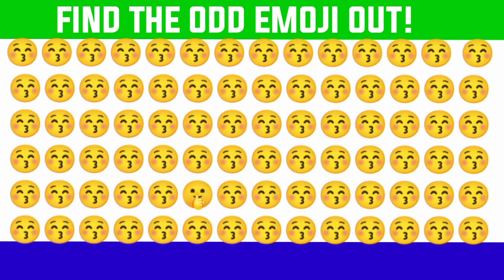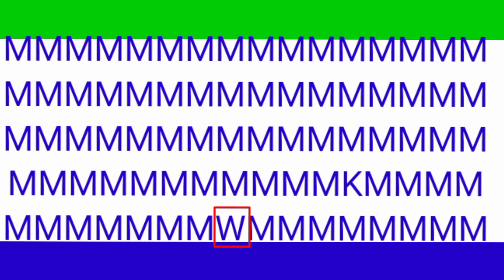HOW GOOD ARE YOUR EYES #2| Find The Odd Emoji Out I Emoji Puzzle Quiz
image jesus image image, images, jesus image church, imagine, my image

images corps a corps, corps a corps images, photo image transfer, quick image transfer, jesus image worship, created in gods image, deep message image, ai image generator